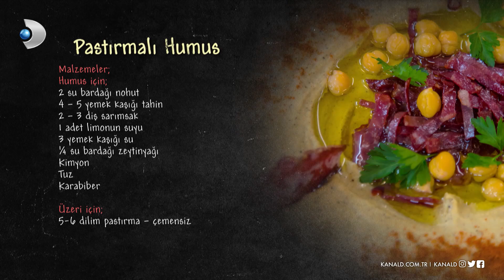Arda'nın Ramazan Mutfağı - Pastırmalı Humus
Arda'nın Ramazan Mutfağı programının 21 Mayıs 2019 Salı günü yayınlanan bölümünde Arda Türkmen'in yaptığı "Pastırmalı Humus" tarifi!

Pastırmalı Humus

Malzemeler:

Humus için:

2 su bardağı nohut

4-5 yemek kaşığı tahin

2-3 diş sarımsak

1 adet limonun suyu

3 yemek kaşığı su

1/4 su bardağı zeytinyağı

Kimyon

Tuz

Karabiber

Üzeri için:

5-6 dilim pastırma - çemensiz